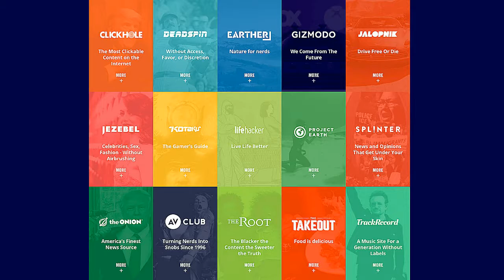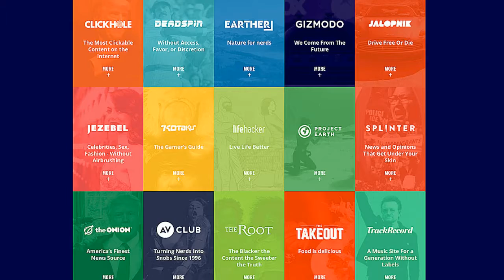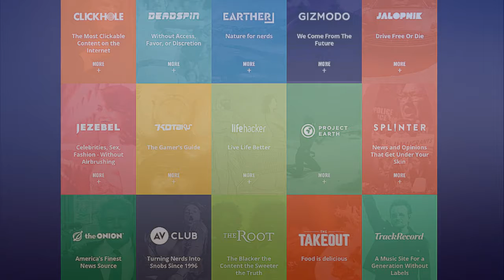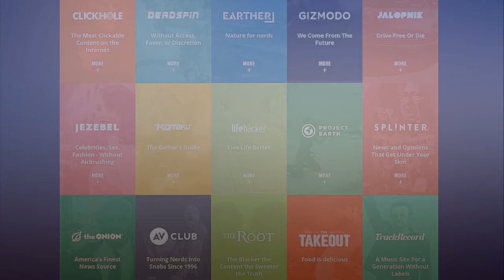Fusion Media Group Editorial Staffers On Edge After Univision Layoffs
About a month after parent company Univision scrapped plans for an initial public offering, editorial employees of the publications that make up the Fusion Media Group — including the former Gawker Media sites — are worried they&#39;re on the chopping block.

On Thursday, Univision laid off more than 150 employees, an individual with knowledge of the situation confirmed. Those cuts are on top of the 20 employees who were laid off early last month.

So far, Fusion Media Group editorial employees have been spared from the cutting, but they&#39;re concerned they&#39;re next. "That’s what we’re all waiting to find out about," one employee told The Hollywood Reporter.